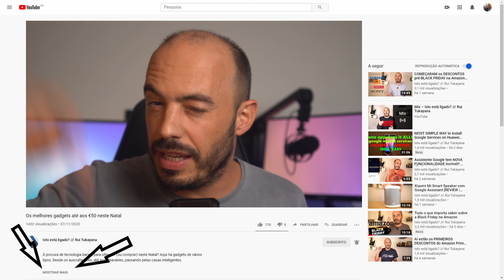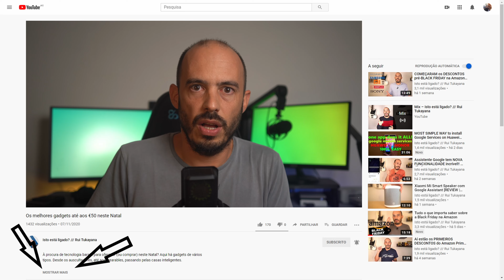Melhores preços de sempre na Amazon vs PRIME DAYS 2022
A poucas horas do arranque dos Prime Days, aqui ficam os preços mais baixos de sempre numa série de equipamentos de marca Amazon. É só clicar para comparar com o preço atual. Será que vamos ter surpresas agradáveis?

🛒 Amazon Prime 🔗

Echo Dot 4 Internacional 😃 🛒 €19,99
Echo 4 Internacional 😃 🛒 €64,99
Echo Dot 3 🛒 €16,99 🎦
Echo Dot 4 🛒 €19,99 🎦
Echo Dot 4 com relógio 🛒 €25,99 🎦
Echo 4 🛒 €59,99 🎦
Echo Studio 🛒 €149,99 🎦
Echo Auto 🛒 €34,99 🎦

Fire TV Stick Internacional 😃 🛒 €39,99
Fire TV Stick 4K Max International 😃 🛒 €64,99
Fire TV Stick Lite 🛒 €19,99 🎦
Fire TV Stick 🛒 €22,99 🎦
Fire TV Stick 4K 🛒 €26,99 🎦
Fire TV Stick 4K Max 🛒 €36,99 🎦

Echo Show 5 2021 🛒 €35 🎦
Echo Show 8 2019 🛒 €64,99
Echo Show 8 2021 🛒 €80 🎦
Echo Show 10 (3.ª geração) 🛒 €179 🎦
Echo Show 15 🛒 €200 🎦

eero 6 😃 🛒 €83
eero 6+ 😃 🛒 €96
eero Pro 6 😃 🛒 €137
eero Pro 6E 😃 🛒 €233

Blink Mini 😃 🛒 €22,99
Blink Indoor 😃 🛒 €50,99
Blink Outdoor 😃 🛒 €54,99

Ring Indoor Cam 🛒 €44,99
Ring Stick Up Cam Battery 🛒 €69,99
Ring Video Doorbell 🛒 €69,99

Amazon Smart Plug 🛒 €14,99
Amazon Smart Air Quality Monitor 🛒 €49,99

🤑 Abra uma conta no Moey! com o meu código e GANHE €10 💥
É um banco online português, com muitos serviços absolutamente gratuitos e é o que eu uso para as minhas compras online.

SOBRE
Há mais de quinze anos que tenho um programa diário (na rádio) sobre tecnologia. Este canal, o "Isto está ligado?" é bem mais recente. Nasceu em fevereiro de 2019.